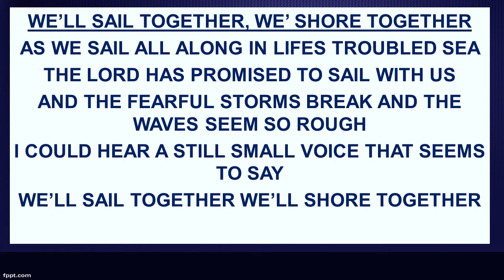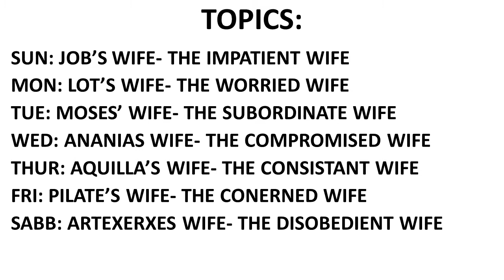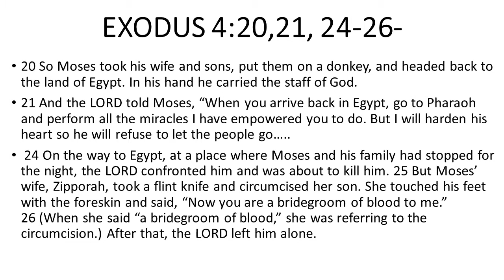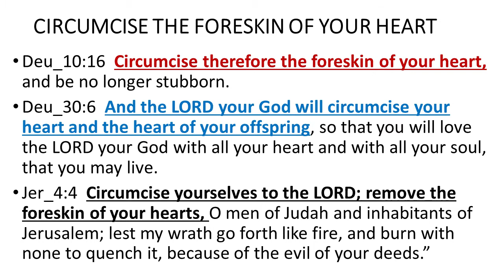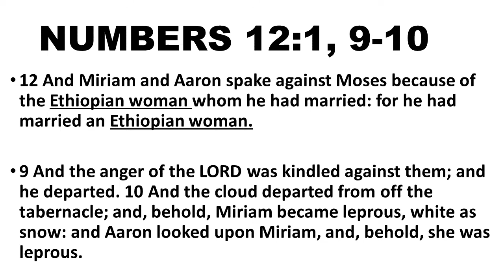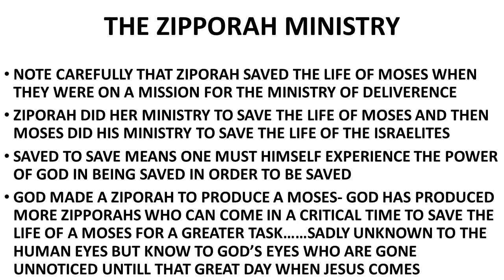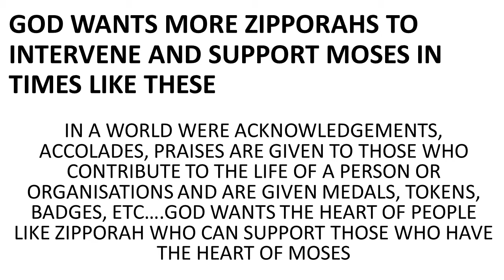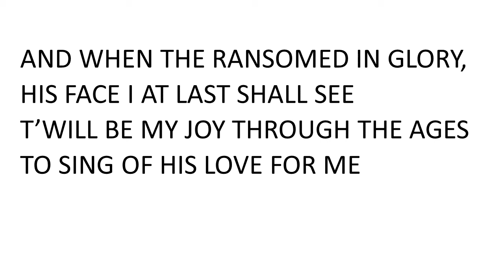2020 Revival Meeting 2 Night 3 (2nd Quarter) - Topic: 3 TUE- MOSES WIFE Pr. Elizah Kepmewato